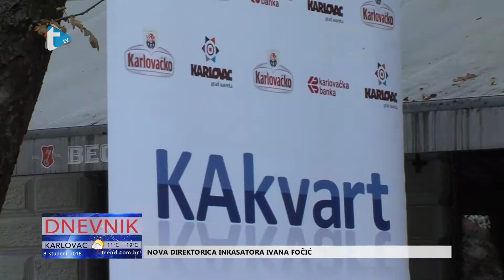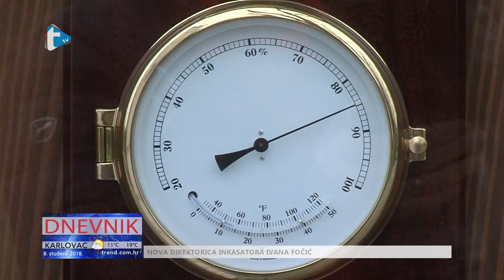Karlovački facebook - prilog Trend tv - 8. 11. 2018.